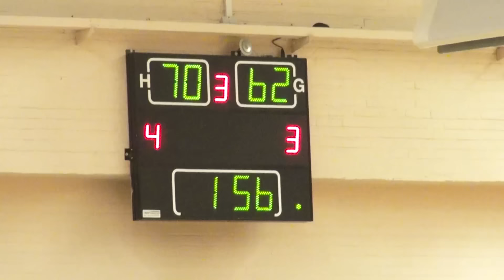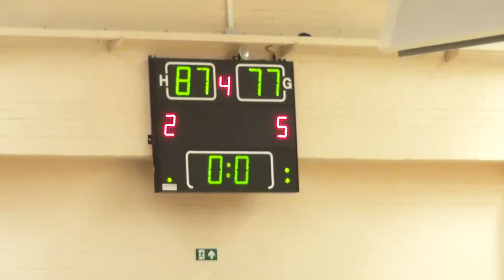Top Division 1 seniors Sint Niklase Condors-Duva Gistel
samenvatting van deze match gewonnen door de seniors van Condors